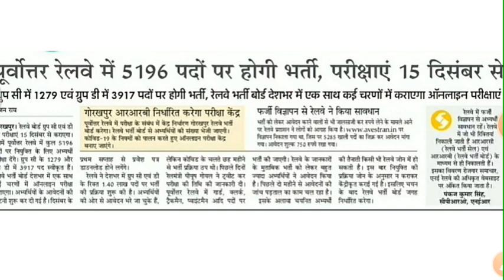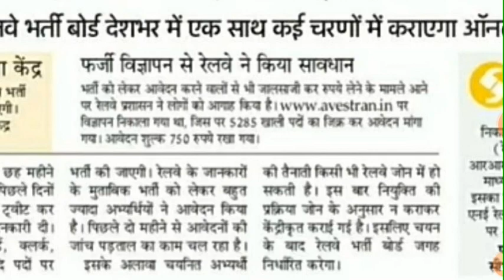rrb ntpc exam date 2020 | rrb group d exam date 2020 | rrb ntpc admid card 2020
rrb ntpc cbt 1 ka expected cut off kya rahegaa
rrb ntpc cbt 1 ka expected cut off kitna jayega

rrb ntpc cbt 1 exam pattern
rrb ntpc admid card 2020
ntpc admid card 2020
rrb ntpc exam city
ntpc exam city
rrb group d exam city
group d exam city
rrb group d admid card
group d admid card
ntpc exam preparation
ntpc previous year question papers
ntpc math
ntpc reasoning
ntpc gk
ntpc science
ntpc history
ntpc polity
ntpc economy
ntpc physics
ntpc biology
ntpc chemistry
group d physics
group d chemistry
group d biology
rrb group d previous year science question
examtak study